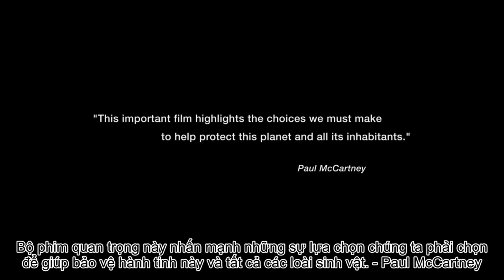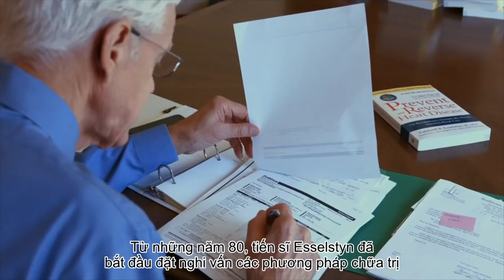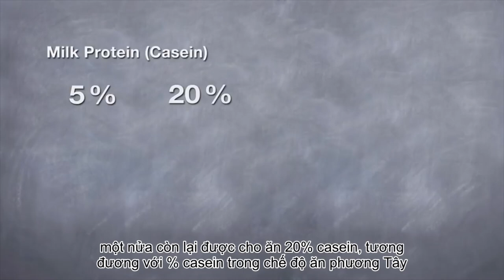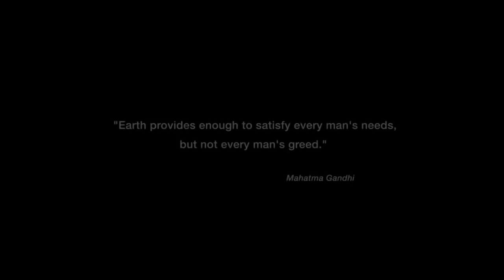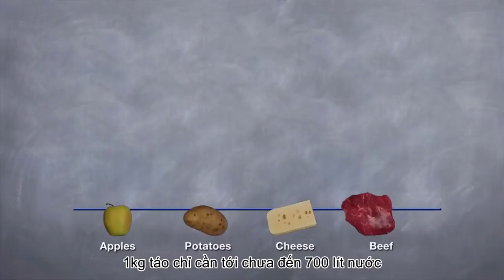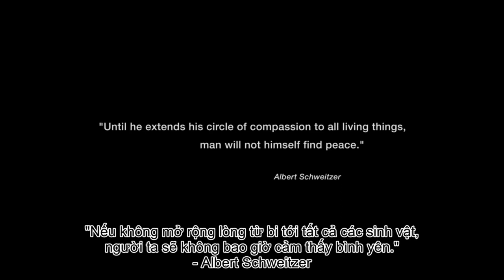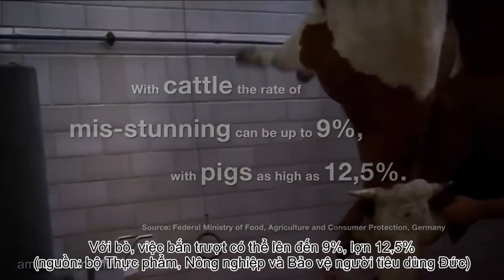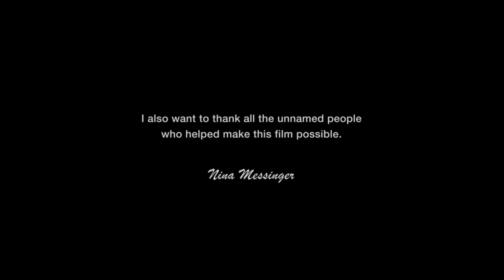TÌNH ĐẸP ĐẾN MẤY CŨNG TÀN | HƯƠNG LY COVER -1 HOUR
Qúy vị vừa nghe nhạc vừa xem HOPE What You Eat Matters(Thuyết Minh) là một bộ phim tài liệu từng đoạt giải thưởng, xem xét các tác động của chế độ ăn phương Tây điển hình đối với sức khỏe, môi trường và động vật của chúng tôi, nó có các chuyên gia bao gồm Jane Goodall, T. Colin Campbell và Tiến sĩ Caldwell B. Esselstyn và được chứng thực bởi Ngài Paul McCartney. Bộ phim cho thấy làm thế nào chúng ta có thể cải thiện sức khỏe, sức khỏe của hành tinh và giảm sự tàn ác công nghiệp hóa đối với động vật bằng cách thực hiện chế độ ăn uống từ thực vật. Nó có một thông điệp rõ ràng: Bằng cách thay đổi thói quen ăn uống, chúng ta có thể thay đổi thế giới